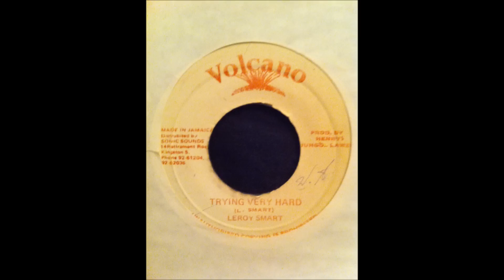Leroy Smart - Trying Very Hard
Label: Volcano 19XX